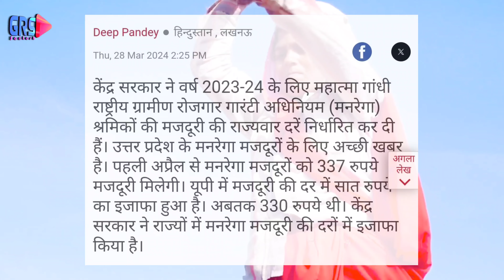मनरेगा मजदूरी 337 का सच || MNRGA WAGES || Mnrega New Update || Mnrega Latest news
मनरेगा में आचारसंहिता की बाधा || श्रमिकों का बकाया || Mnrega New Update || MNRGA News.
उत्तर प्रदेश में मनरेगा मजदूरी 337 रूपये समाचार पत्र में गलत छ्प जाने के कारण मनरेगा कर्मचारियों व मजदूरों में विवाद हो रहा है।
In Uttar Pradesh, a dispute is arising between MNREGA employees and labourers due to wrong printing of MNREGA wage of Rs. 337 in the newspaper.
 My Product 👉

Gorilla tripod

Big tripod
Ring light

Please join my teligram channel

Mnrega New Update
News paper
Mnrega Sanvida karmi niyamit
Mnrega Employee permanent
Mnrega attendance
Mnrega News
Mnrega Payment details
All India Rojgar Sevak Association
Mnrega all employees news
Mnrega wages
Mnrega ka paisa kaise dekhe
Mnrega ka paisa kis khate me gaya kahan check kare
Mnrega worker payment